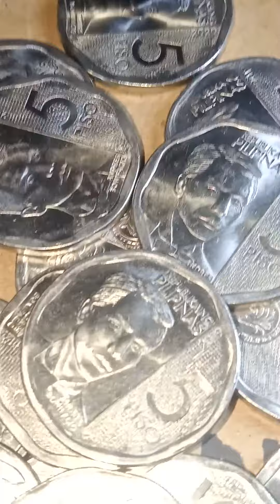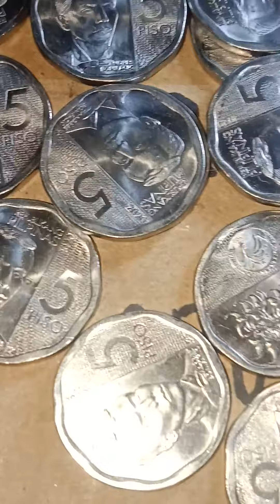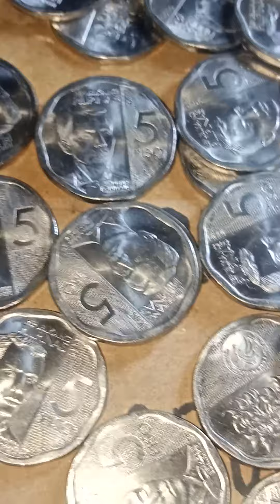#8.5PISO NONAGONAL YEAR 2020 FOR SALE 30 EACH SALE SALE SALE#BUY NOW☺️☺️